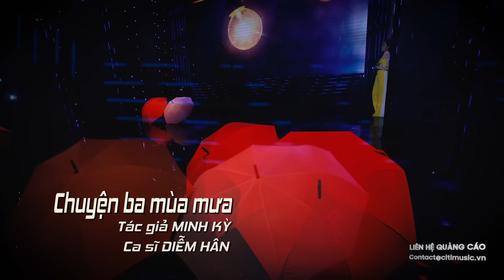ĐỪNG NÓI XA NHAU - Đôi Mỹ Nhân Mới Xuất Hiện Hát Bolero Đốn Tim Người Nghe | Diễm Thùy - Diễm Hân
1. Lk đừng nói xa nhau - Vì trong nghịch cảnh - Diễm Thùy ft Long Hồ (Châu Kỳ - Hoài Nam)
2. Chuyện ba mùa mưa - Diễm Hân (Minh Kỳ)
3. Yêu một mình - Diễm Thùy ft Long Hồ (trịnh Lâm Ngân)
4. Mưa chiều miền Trung - Diễm Hân (Hồng Xương Long)
5. Chuyện chúng mình - Phan Diễm (Trúc Phương)
6. Hành trình trên đất phù sa - Diễm Hân (Thanh Sơn)
7. Hai vì sao lạc - Thục Trinh (Anh Việt Thu)
8. Quán gấm đầu làng - Diễm Hân (Giao Tiên)
9. Ngại ngùng - Quỳnh Như (nhạc Quốc Dũng thơ Xuân Kỳ)
10. Tôi vẫn nhớ - Tuấn Dũng ft Lưu Trúc Ly (Ngân Giang)
11. Bóng nhỏ đường chiều - Thục Trinh (Trúc Phương)
12. Tình bơ vơ - Lưu Thanh Vũ ft Tuyết Nhung (Lam Phương)
13. Chuyện hẹn hò - Trương Như Ý (Trần Thiện Thanh)
14. Biết nói gì đây - Quỳnh Như (Huỳnh Anh)